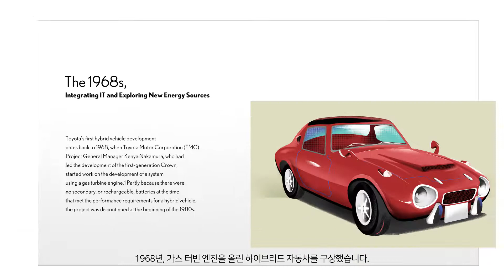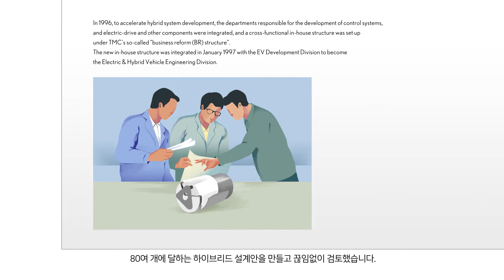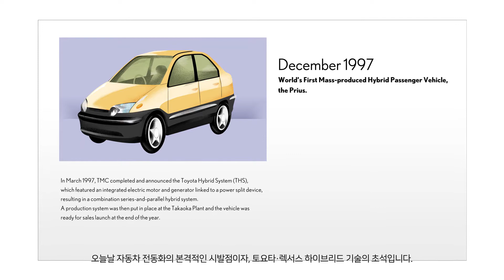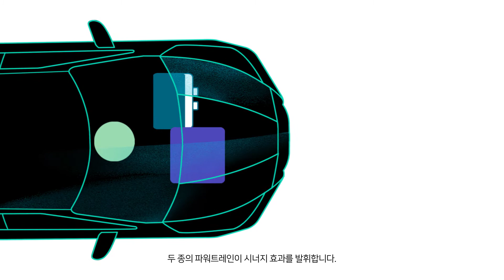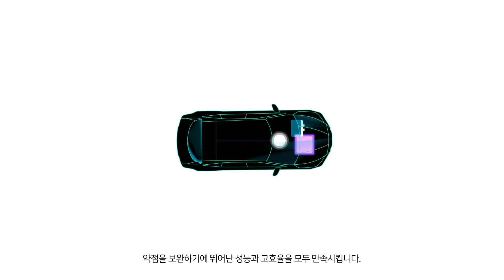[렉서스] Lexus Hybrid Electric Technology : 전동화 시대를 맞이하는 렉서스의 기술력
52년 전으로 거슬러 올라가는 토요타 렉서스 하이브리드의 헤리티지.
전동화를 맞이하기 위한 렉서스만의 기술력을 지금 확인해보세요.